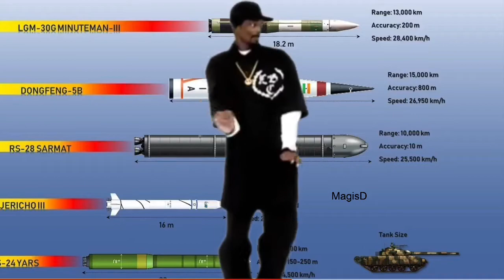Missile Type Beat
Borrowed/stole the beat from @The Missile Nightcore

AAAAAAAAAAAAAAAAA